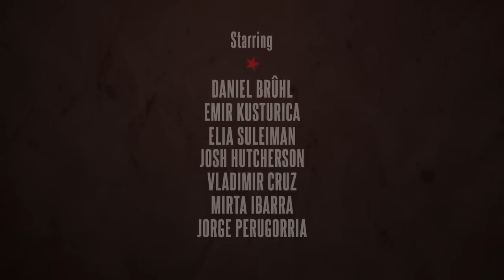7 Days in Havana - English Trailer